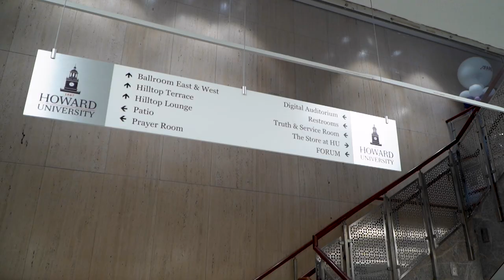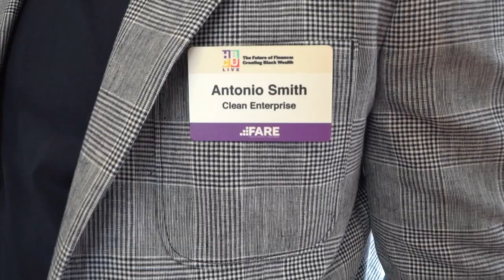HOWARD UNIVERSITY KEYNOTE RECAP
Coach Smith talks financial literacy at Howard University for HBCU students from surrounding areas.